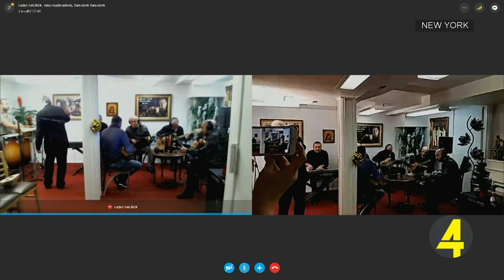,,ღია ეთერი " 29 -12- 2018